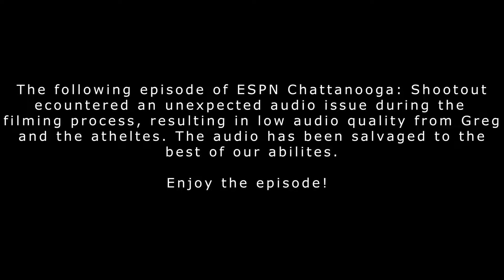ESPN Chattanooga Shootout: Brent Bowman of LFO High School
Greg Larnerd takes on LFO's Brent Bowman in our own version of horse. Will Greg walk away victorious or will Brent send him packing?